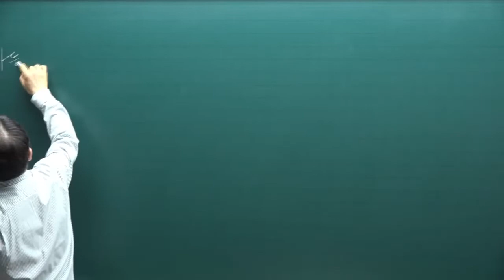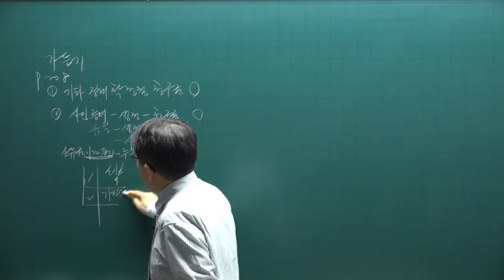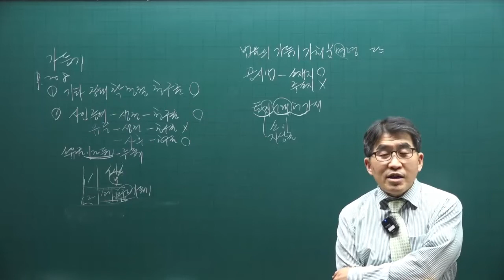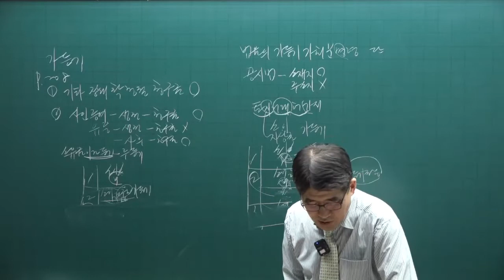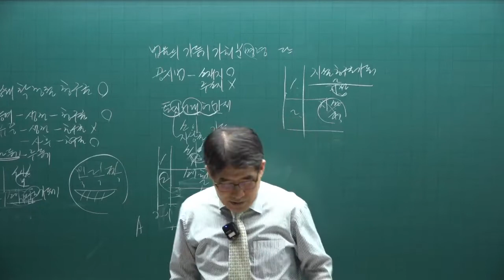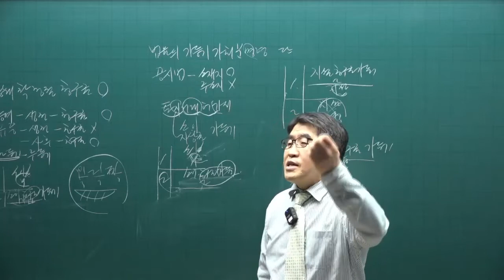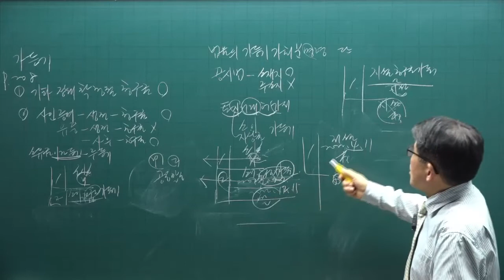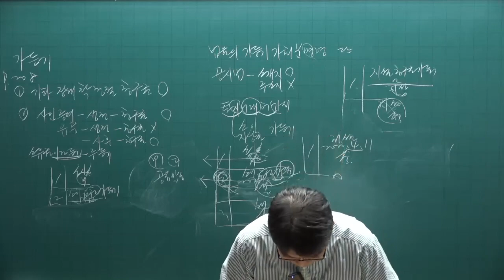[공전무] 2022년 공인중개사 공시법 이론특강 16강